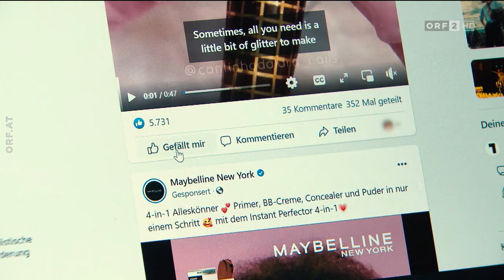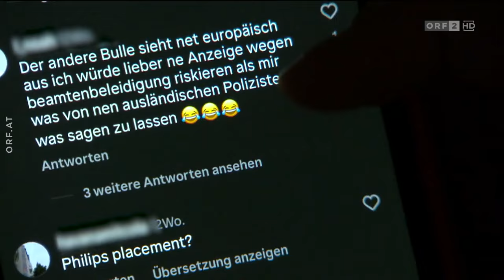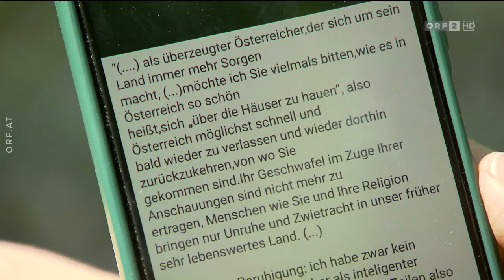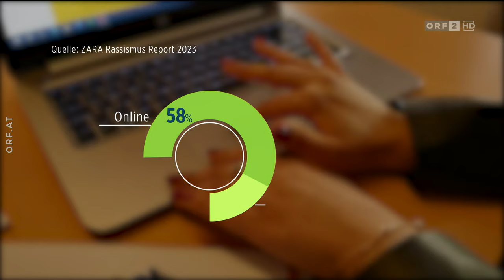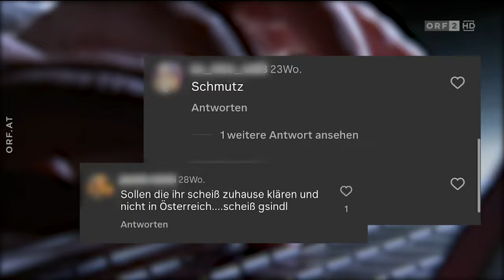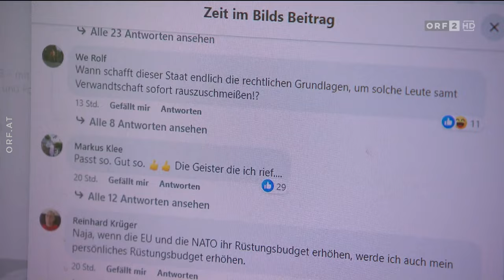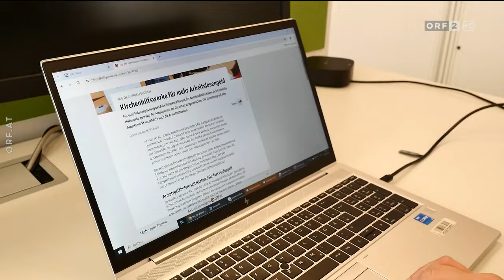Rassismus im Netz - Heimat Fremde Heimat 05.05.2024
Rassismus im Netz - Heimat Fremde Heimat Sendung vom 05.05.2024

Gerne kannst du unsere Arbeit mit einer Spende unterstützen!